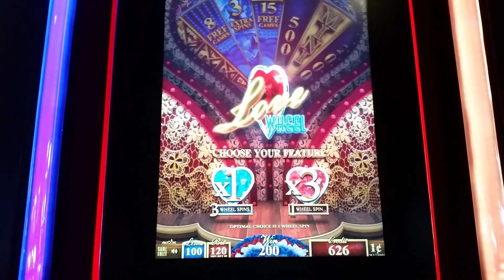Can Can Bonus ! #1 first time playing !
Can Can Bonus !  #1  My first time playing ! unfortunately the second bonus at a $2.40 bet was much bigger win but recording got cut off and i was not aware of it . it was a 4x bonus and $140, plus win .